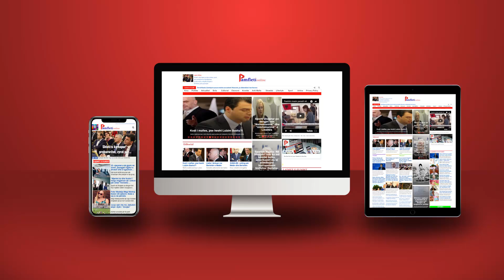Gazeta gjermane godet keq Ramën: Ai nuk e duron dot median e lirë